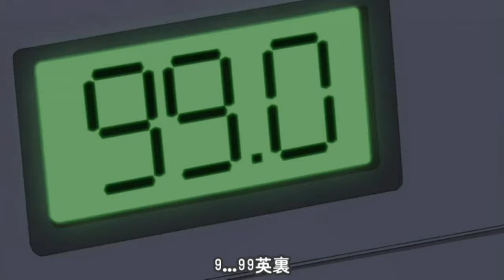【棒球大聯盟S04 大聯盟團測! 第一球159km(99mile) 驚豔全場】MAJOR